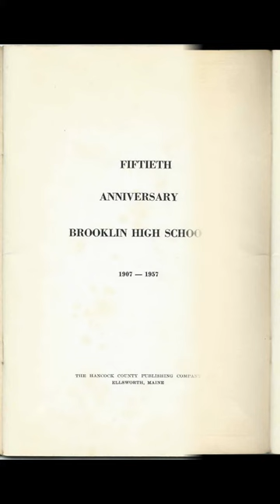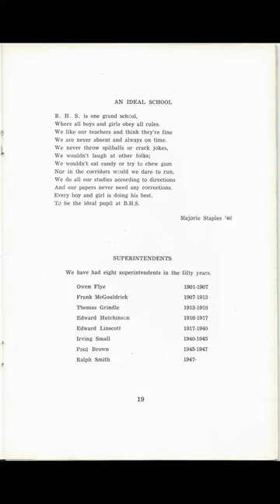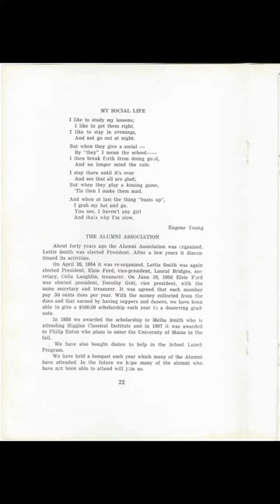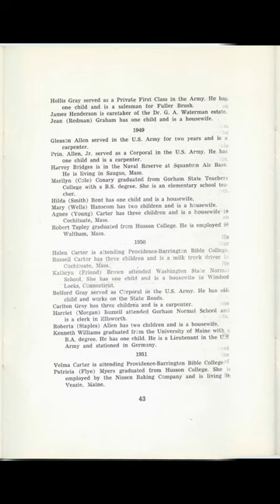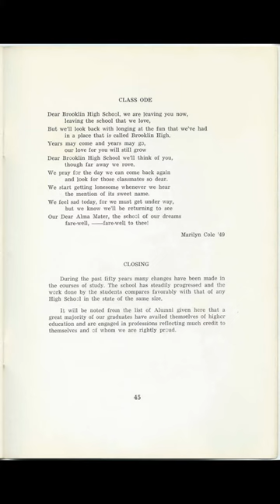50th Anniversary (1907-1957) of Brooklin High School at Brooklin, Maine